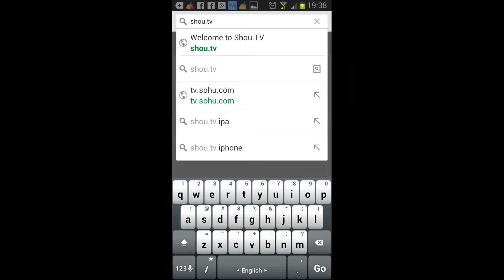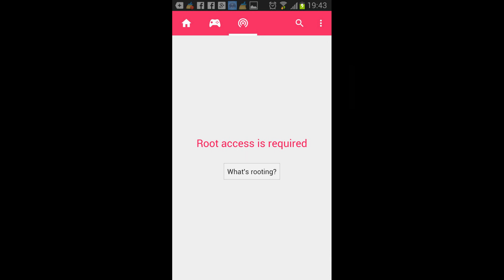איך לצלם את מסך הAndroid וה-ios בחינם איכות 1080p HD(בלי מחשב נדרש)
אני מראה איך לצלם את מסך הטלפון - אנדרואיד או אייפון או אייפד(עובד לכולם)
-לאנדרואיד צריך root שזה פריצה אבל לאייפון (ios) או לאייפד לא צריך התקנתי את זה באייפד וזה עבד בלי פריצה.

-עובד מעולה למשחקים ומצלם גם את המסך וצלילים ומיקרופון והכל HD

לאנדרואיד - תכנסו לגוגל ותרשמו shou.tv וזה ייקח אתכם לשם.
ואז תלחצו על הראשון(android app for google play) וזה ייקח אתכם לגוגל פליי ושם תצטרכו ללחוץ על התקן לאשר ואז זה יתקין.
מזכירה צריך רות למי שאין ולא רוצה אני יעשה סרטונים על דרכים חינמיות חלופיות בלי רות.

מזכירה לאייפון ואייפד לא צריך רות ואפשר בקלות להתקין את זה דרך האפליקציה שמוצאים באינטרנט והיא emu4ios שם לוחצים על זה ומתקינים ואפשר גם להתקין שם irec לאנדרואיד (לאייפד 2 שלי לא פרוץ גרסא 8.2 shou עבד מעולה ו-irec לא התקין לי אפילו אבל להרבה זה עובד מצויין)

*אם אהבתם אל תשכחו לעשות לייק תגובות ולהרשם לעוד סרטונים